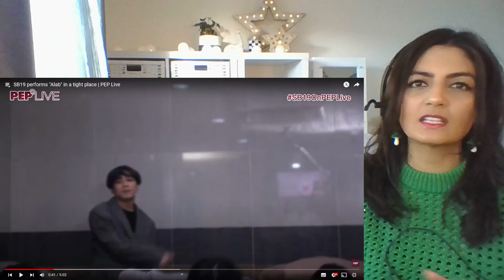SB19 perform "Alab" in a tight place | PEP live | These boys don't know how to mime!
Really not as bad I thought it was, in a strange way quite enjoyable. Almost to the point where I want to see more stuff like this, just because we know they can work any damn space!